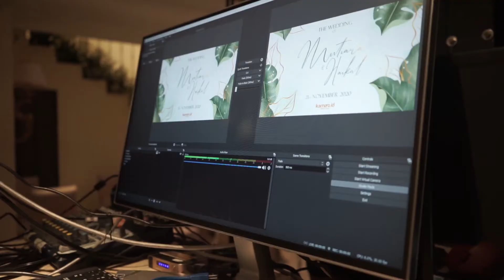Behind The Scene Live Streaming Wedding Mutiara & Haikal by Kamaro_id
Mau pakai jasa live streaming? Hubungi kami sekarang juga!

Dengan kecanggihan teknologi, Kamaro.id hadir untuk menjadi solusi acara mu saat pandemi. Melalui live streaming, bisa menjangkau audience yang lebih luas tanpa harus bertatap muka secara langsung, karena akan di siarkan melalui berbagai platform pilihan